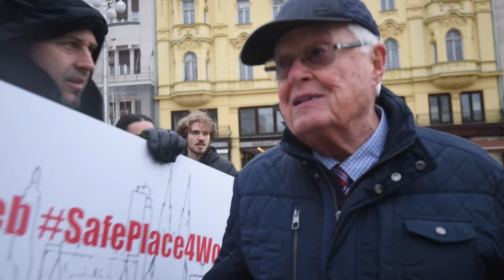"Tiha misa" Arijane Lekić Fridrih kao reakcija na molitelje na glavnom zagrebačkom trgu